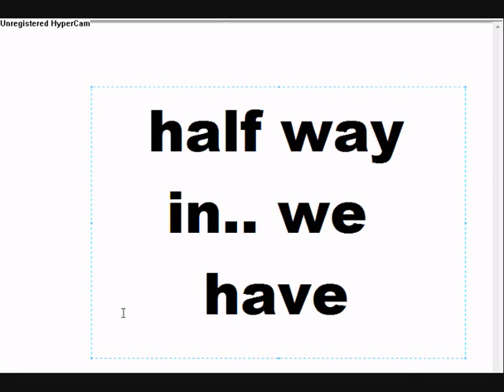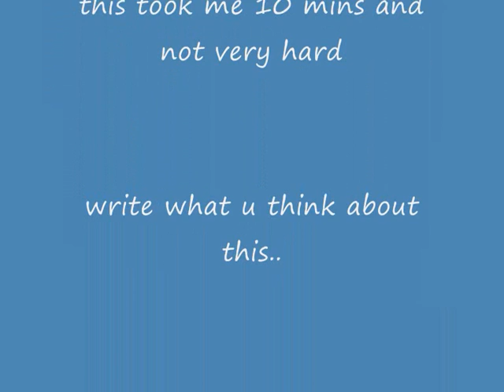homer simpson in MS paint.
homer simpson  in MS paint. its my first try so its not good. (well i dont think its good anyway)